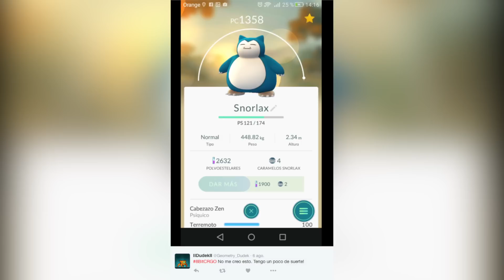¡DRAGONITE DESTRUYE! | Pokémon GO | Poké-Vlogs 36 | 8BitCR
↓↓↓↓↓↓↓↓↓↓↓↓↓↓↓↓↓↓↓↓ MÁS ABAJO ↓↓↓↓↓↓↓↓↓↓↓↓↓↓↓↓↓↓↓↓
DIRECCIÓN:
Johnny Trujillo Solís
182-2300
Curridabat, San José, Costa Rica
CP: 11801